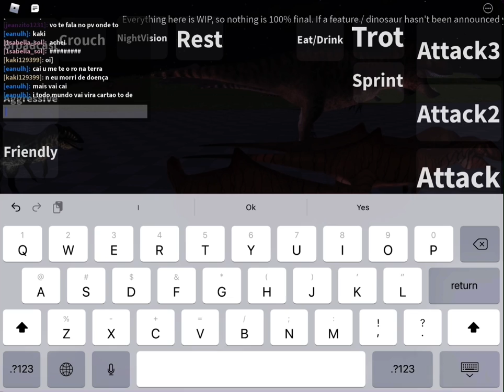i learned how to edit with imovie to make this dumb video (the real title was gonna be green sus)